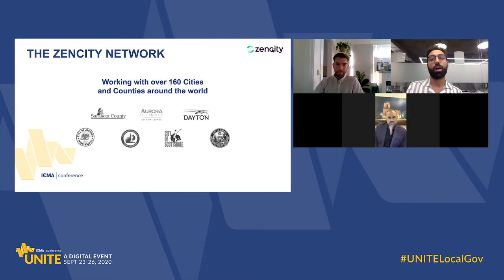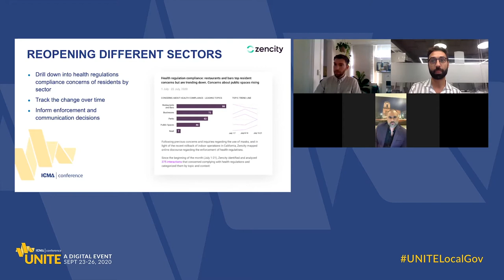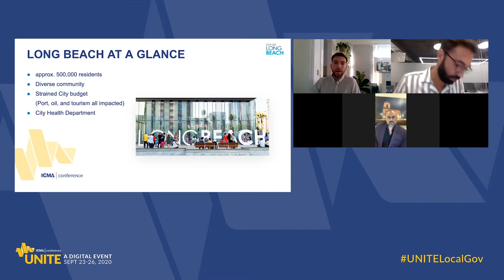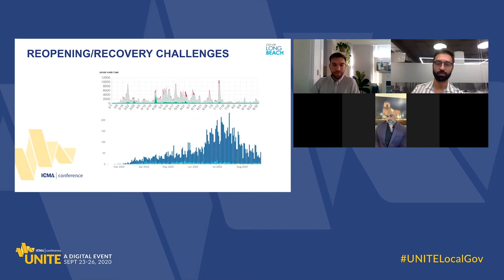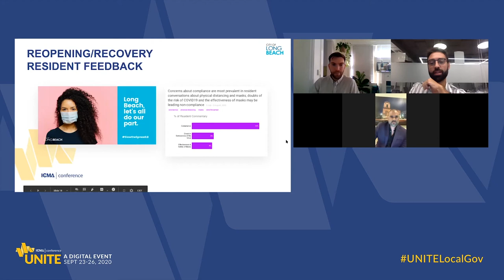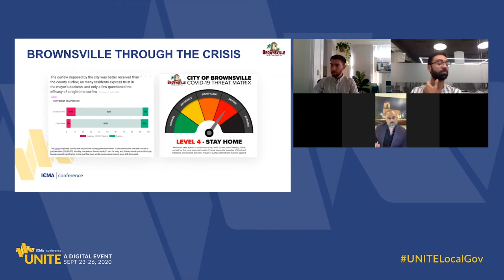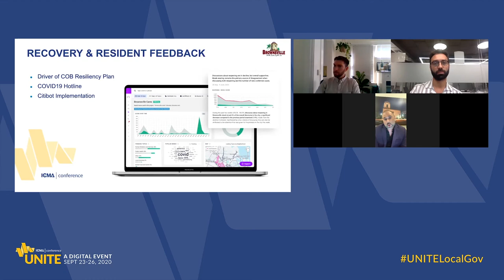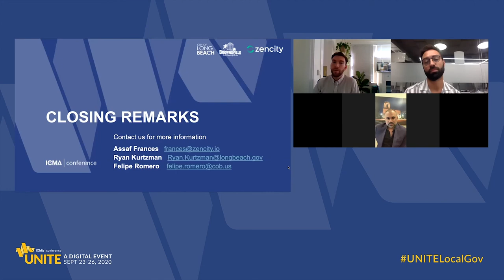ICMA UNITE 2020 Session: Recovery, Reopening and Resident Feedback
Zencity's session at ICMA UNITE 2020 featuring Long Beach, CA and Brownsville, TX.

In order to bounce back effectively, many cities are taking an engaging approach to their recovery and reopening efforts. Learn how the cities of Long Beach, CA, and Brownsville, TX are using resident feedback and sentiment data to inform decisions, shape and adapt policies and initiatives, as well as monitor the effectiveness of their messaging around reopening. As part of this panel discussion, Zencity also shares aggregated resident discourse data from over 150 of our local government partners.